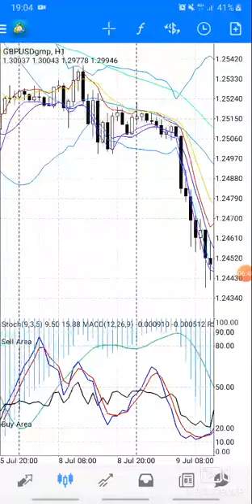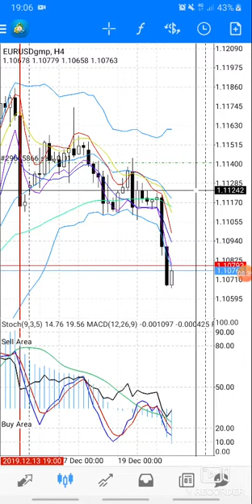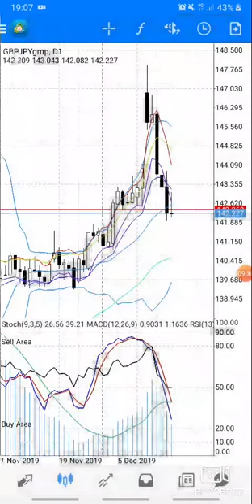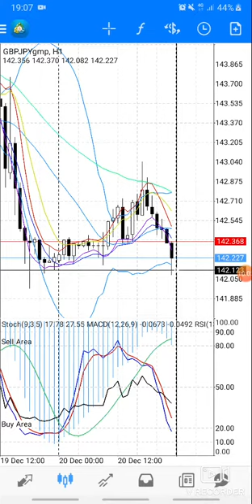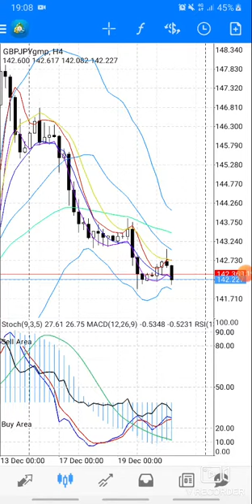GU & GJ 221219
Menjawab soalan group NPR Support